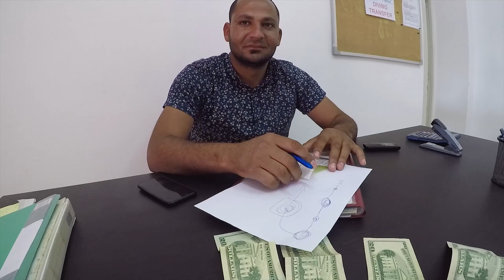ГРЯЗНЫЕ ПЛЯЖИ НО ЧИСТАЯ ВОДА, ОБКУРЕННЫЕ БАРЫГИ, ЕГИПЕТ ХУРГАДА MAGAWISH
в этой видео:
чистая вода но грязные пляжи Хургада Египет
обкуренные продавцы сувенирных лавок
пытались развести моего товарища